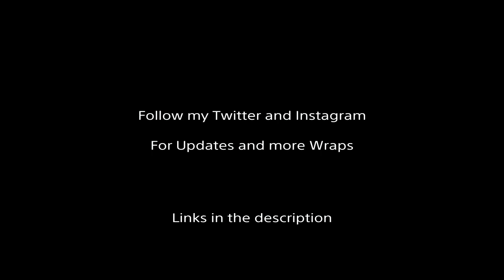NFS Heat | RE:ZERO - Itasha Timelapse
Heya, I remade my old Re:Zero wrap because when I look at it now, it looks like absolute shat. I don't know how it reached 500+ but yeh, do you guys think this version is better? (I also forgot the headband and a bit detail on the body, but thats because of decal limits.)

I do commissions now! hmu on Discord for more Info. (PS4 only!)